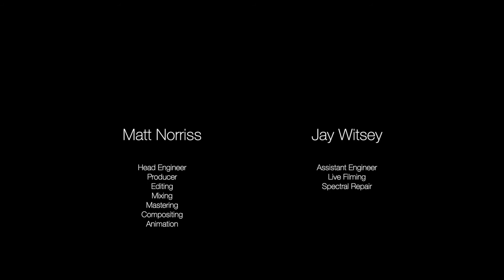Pärt - The Deer's Cry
Old Royal Naval College Trinity Laban Chapel Choir
The Deer's Cry by Arvo Pärt

Director - Ralph Allwood
Producer - Piraxa Studios

Recorded in the Chapel of SS Peter and Paul at the Old Royal Naval College, by kind permission of the Chaplain and The Greenwich Foundation.